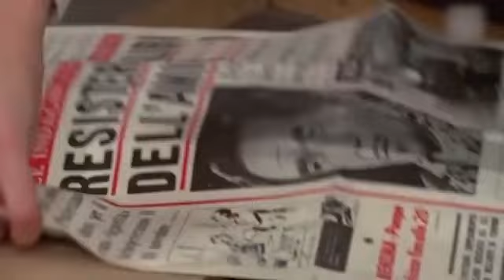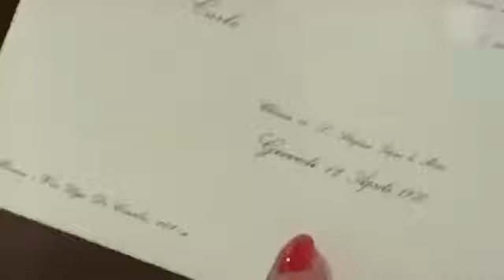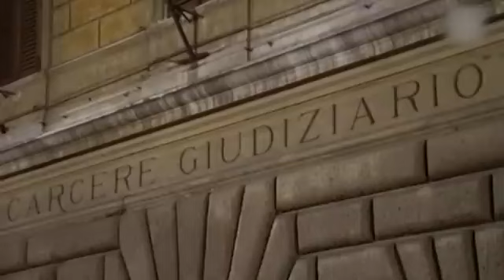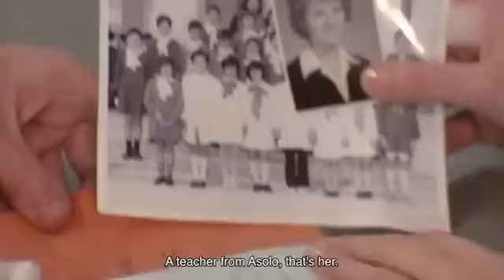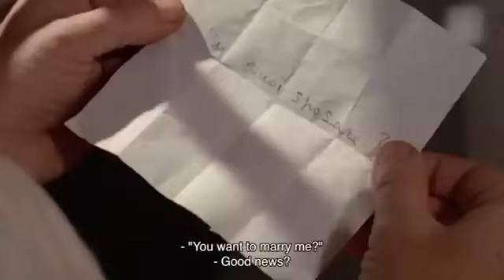The superwitness | Comedy | Full Movie with English Subs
Director: Franco Giraldi
Writers: Tonino Guerra, Ruggero Maccari, Luisa Montagnana
Star: Monica Vitti, Ugo Tognazzi, Orazio Orlando
(1971)

Comedy about a man who is sentenced to life imprisonment mainly because of a woman's testimony, but she later marries him during his sentence.

Welcome to IN ORIGINAL VERSION, the YouTube channel that brings the magic of films in their original language directly to your home! 🎬🌍

Here you can find all the great films with english subtitles!

Enjoy our films!